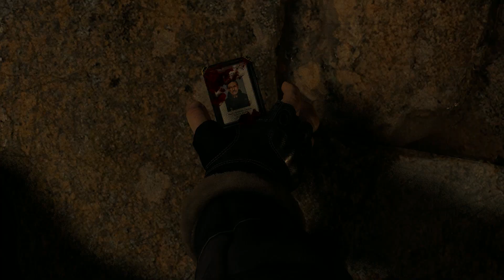Resident Evil 4 Chainsaw Demo l Not gonna lie, it is tough and we gotta get used to the controls!